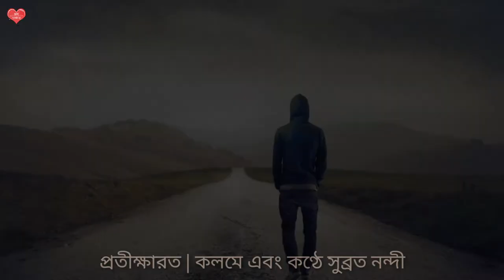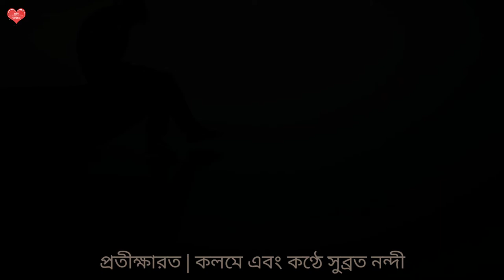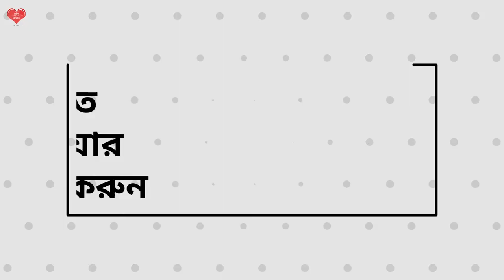Pratikkharata | Wrote & Recited by Subrata Nandi | প্রতীক্ষারত | কলমে এবং কণ্ঠে সুব্রত নন্দী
বন্ধুরা...
আজ আপনাদের জন্য সুব্রত নন্দীর কণ্ঠে, ওনার লেখা একটি কবিতা "প্রতীক্ষারত"।

পাশে থাকুন।
সাথে রাখুন।

ধন্যবাদ 🙏